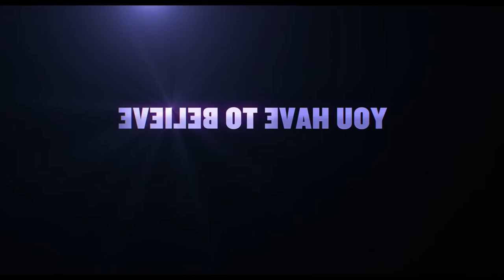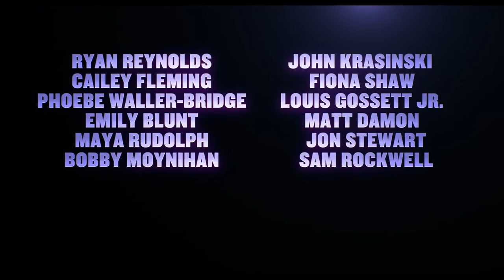Gone South by Alex Cameron unofficial